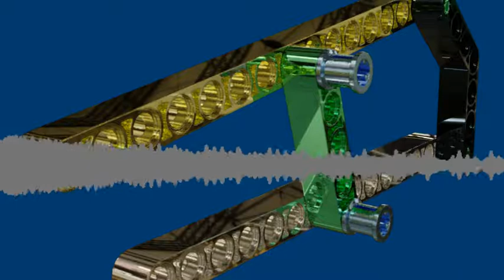Rendego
Rendered A couple le- I mean brick-and-peg creations for the visuals
Hence the oh-so-creative title.